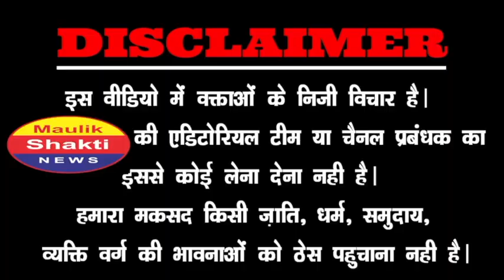बाप रे बाप!अनुराग ओझा ने धो दिया!पत्रकारों से जोरदार भिड़ंत! | PM MODI | AMIT SHAH | BJP | SANSAD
who will be the PM of India in 2024 ? Public OPinion
India ka agla pm kaun ?MAULIKSHAKTINEWS